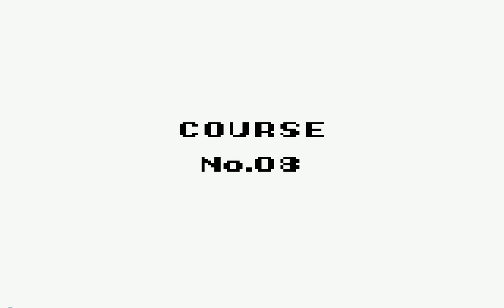Lets Play Super Mario Land 3 Teil 3